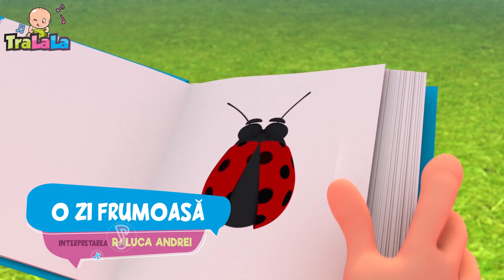O zi frumoasă + Gradina cu flori🌼 | Cântece Educaționale - Cântece pentru copii de la TraLaLa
Haide să descoperi minunata lume a cântecelor pentru copii. Refrenele copilăriei te întâmpină cu nenumărate melodii educative potrivite pentru cei mici. Vino să facem împreună primi pași spre învățare și să ne distrăm!🥰

O zi frumoasă

Hai, hai, să ne bucurăm,
Hai, hai la soare să stăm,
De o zi frumoasă!

O buburuză am alergat,
și - vai! - laptele am vărsat,
dar rezolvăm – da! – imediat,
că e o zi frumoasă!

Pân` la pășune am alergat
și pe văcuțe noi le-am rugat
să ne dea lapte și ne-au dat,

Bebe așa frumos s-a jucat,
l-am lăudat și lapte i-am dat
și toți trei ne-am bucurat

Versuri  Grădina cu flori

Ce frumoasă, cât de frumoasă
Este grădina ta!
Atâtea flori
În zeci de culori
Sub soare par că ar dansa!

Este grădina ta!